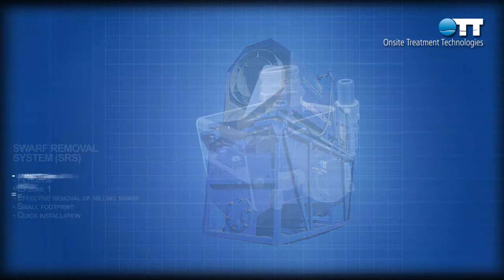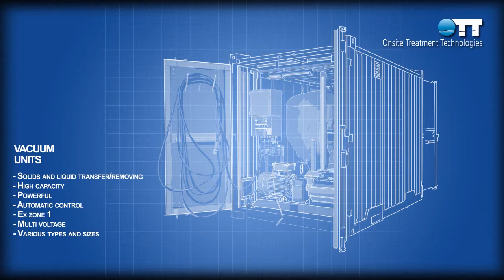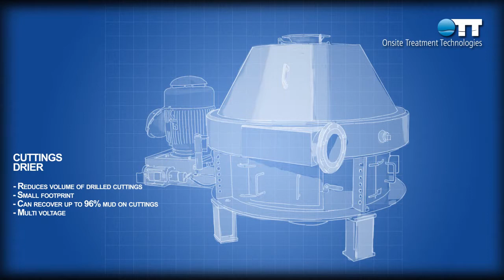OTT Products Long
Providing environmental protections that maintain operational efficiency through constant access to improvements and emerging technology.